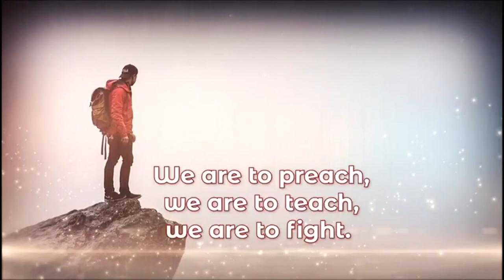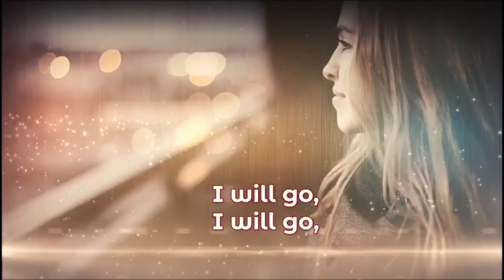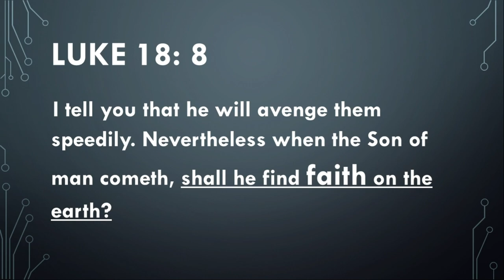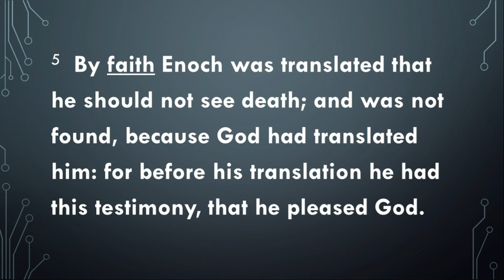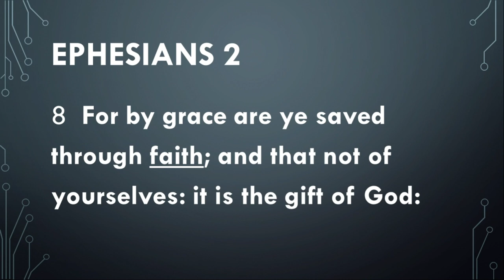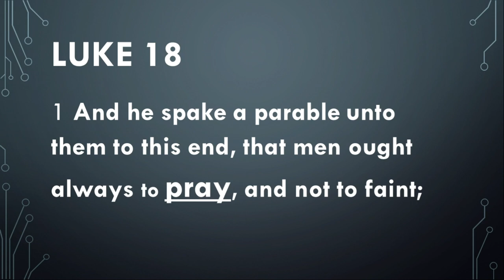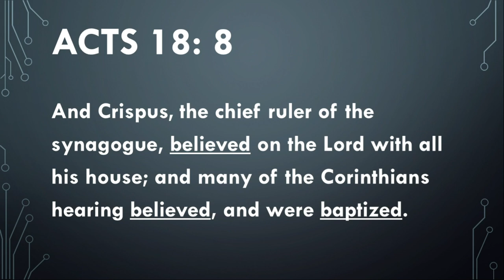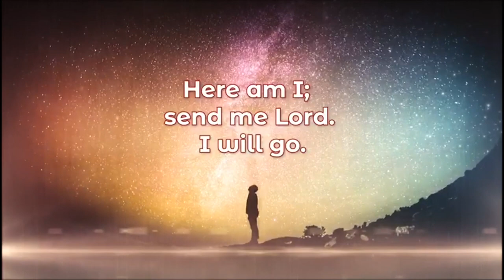Christ for the Crisis || Sunday Night Service || Faith Is The Victory || July 11, 2021